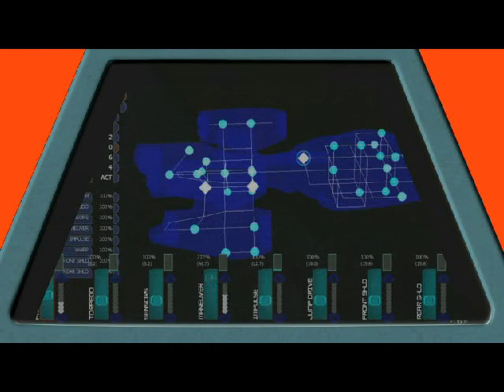-34- Let's Play X com TFTD - Artefacts and Figures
We return to the evil game of death, destruction and mayhem, but mostly death as we embark once again to save the earth from an ancient evil that has laid dormant in the depths for longer then humankind can imagine. Who will manage to overcome the fate of their namesake, or fail to life up to their expectations. Who's heroic sacrifice will secure glory and victory and who will become legend? Can the forces of X-com overcome the renewed alien threat, Or will humanity fall... Let's Play X-com Terror From the Deep!